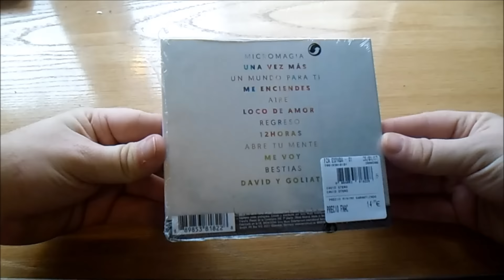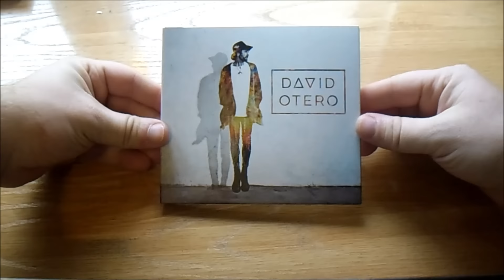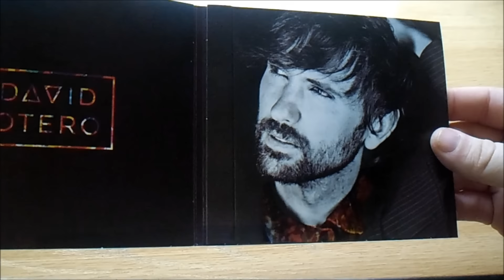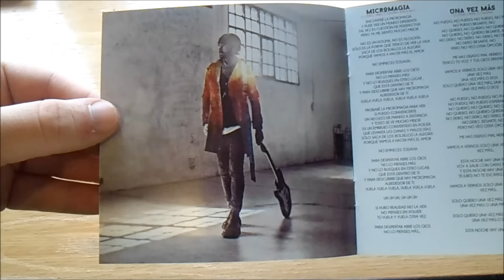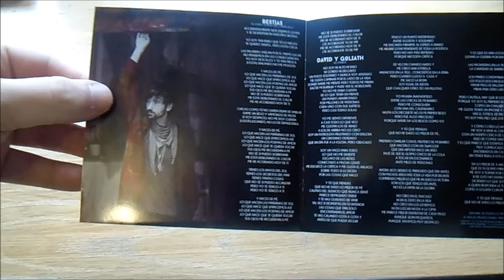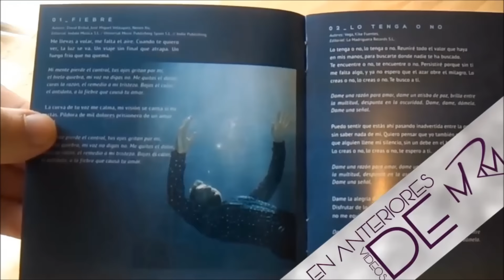David Otero - David Otero (ex El Pescao) (unboxing)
Nuevo vídeo en el canal, hoy os traigo el unboxing de un disco que acaba de salir a la venta. 'David Otero' disco homónimo de el ex componente de El Cantro del Loco y que comenzó su carrera en solitario como 'El Pescao'. ¡espero que os guste!